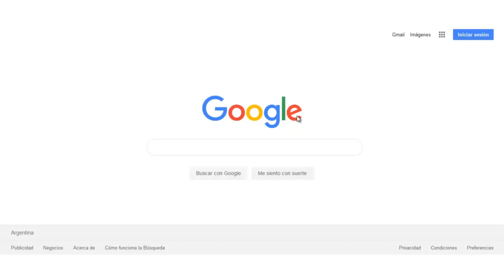Que pasa si buscas te fuiste a la B en Google Maps